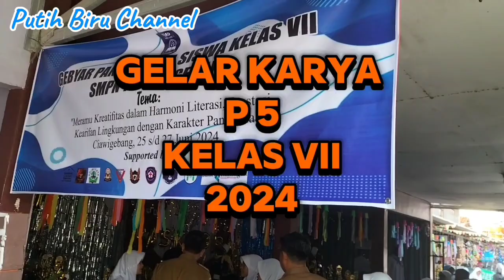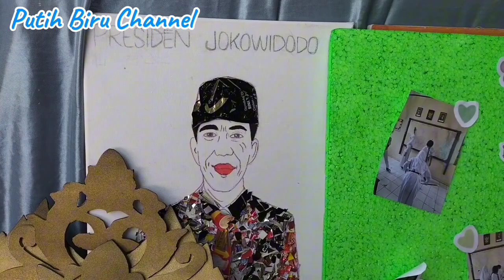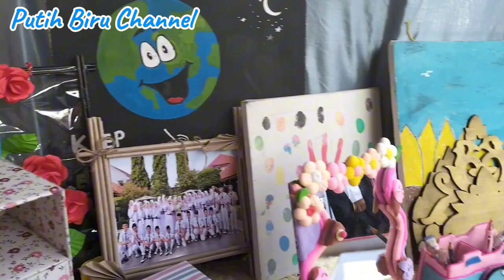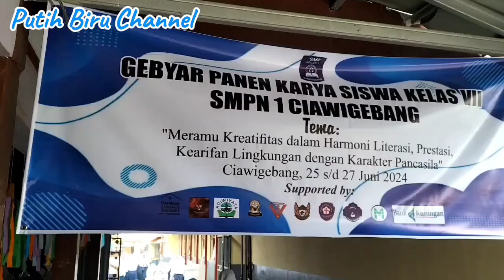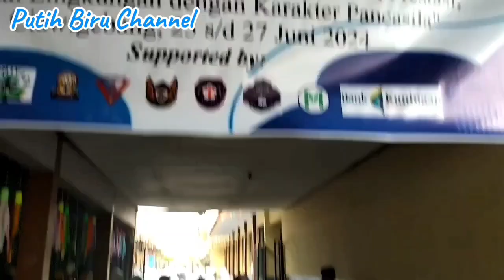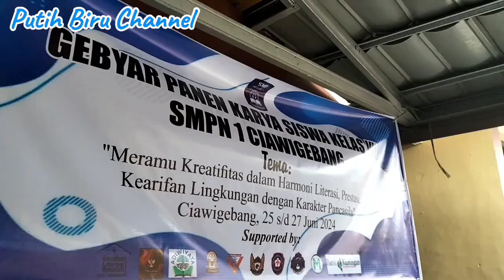Gelar Karya P5 Kelas VII 2024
Terimakasih.